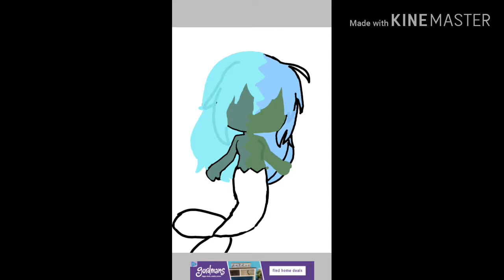drawing: "I exist"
song: siren by Kailee Morgue  Old Drawing